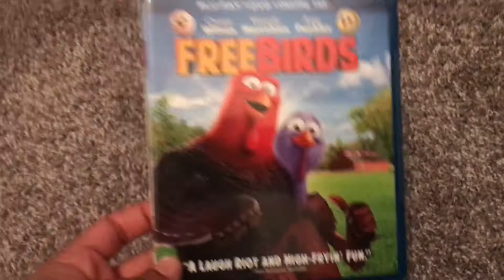FreeBirds (Blu-ray)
Another dollar tree pickup